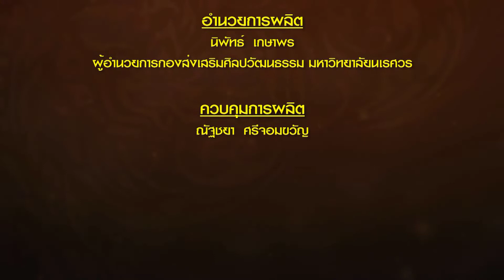ร้อยเรื่องอารยธรรม ความเป็นมา ช่างสิบหมู่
รายการ : ร้อยเรื่องอารยธรรม
เรื่อง : หัตถศิลป์ไทย คุณค่าแห่งวัฒนธรรม ตอน ความเป็นมาช่างสิบหมู่
โดยกองส่งเสริมศิลปวัฒนธรรม มหาวิทยาลัยนเรศวร